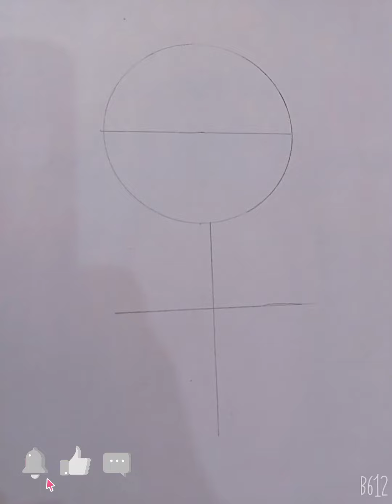How to draw a girl back side hairstyles/pencilsketch